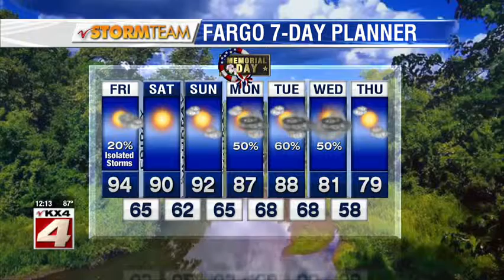Weather Noon Update May 25